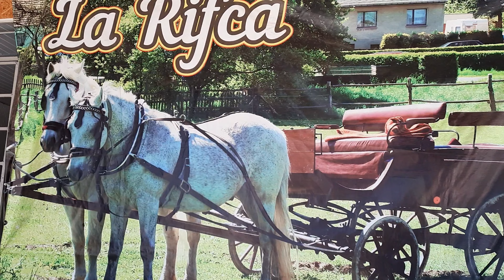Activistul Petrovici spune dreptatea in fata despre un Primar -Tos.Tv PACE